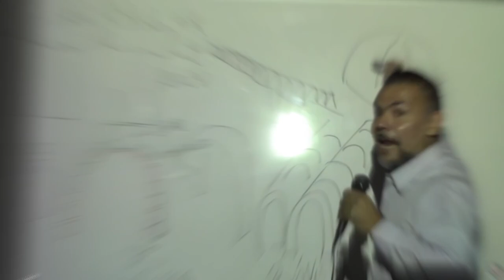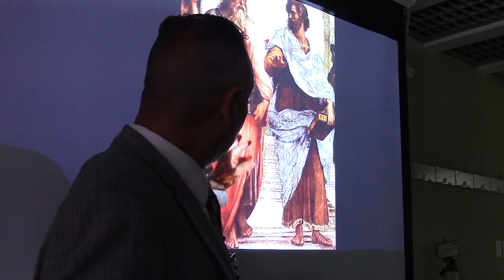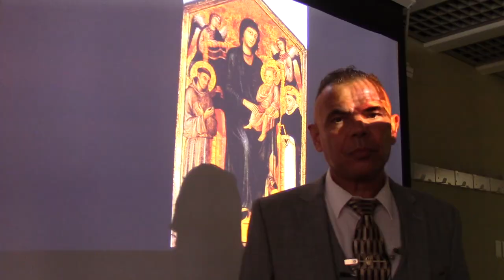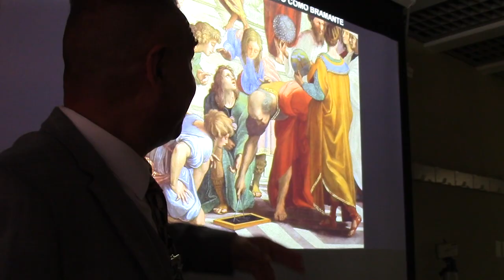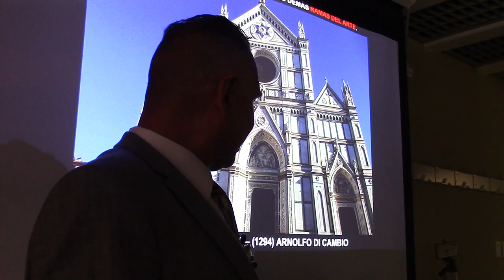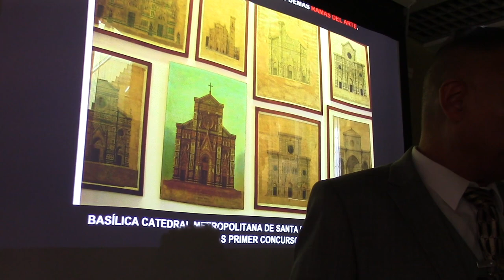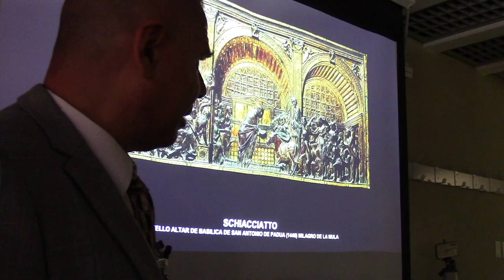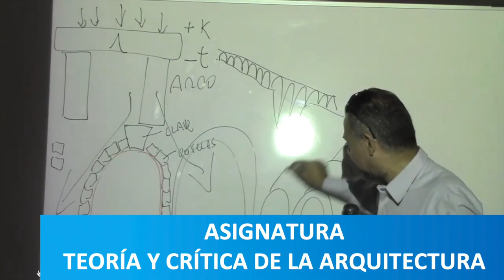06 ARQUITECTURA Y ESTÉTICA POR EL PROF. JUAN LAZARA